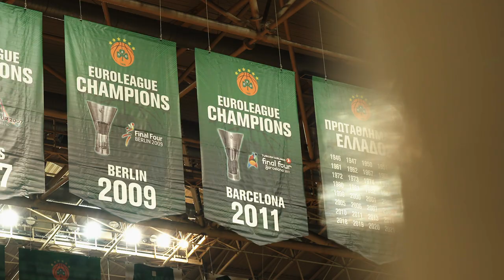Panathinaikos, hungry to bounce back: Season Preview | Turkish Airlines EuroLeague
Always proud and ambitious Panathinaikos OPAP Athens relies on Ioannis Papapetrou, Nemanja Nedovic and Georgios Papagiannis to bounce back and make a run at the playoffs in the 2021-22 season.